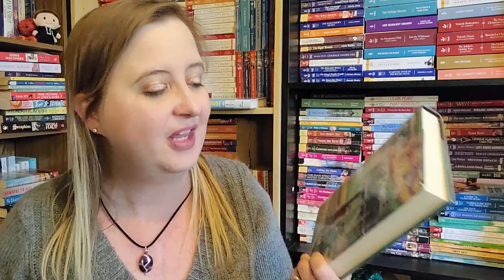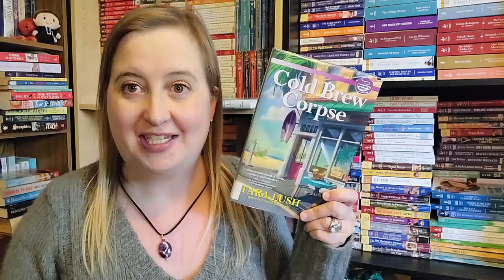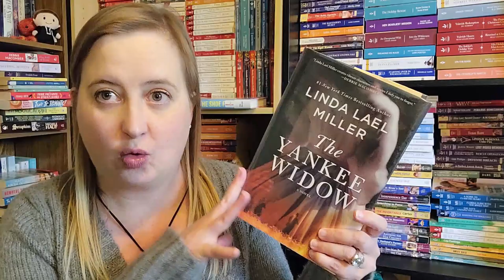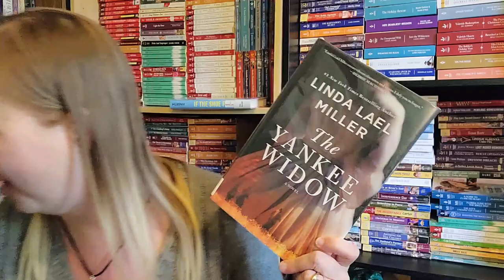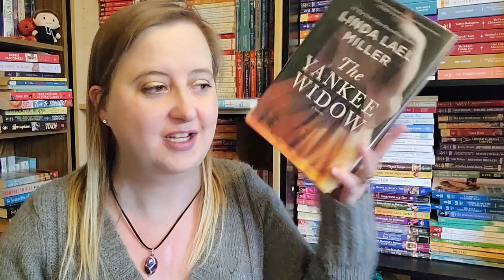Pick My Next Read || 05.20.2022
Pick my book!
Beard Necessities by Penny Reid
Sunrise Over Sapphire Bay by Holly Martin
The Yankee Widow by Linda Lael Miller